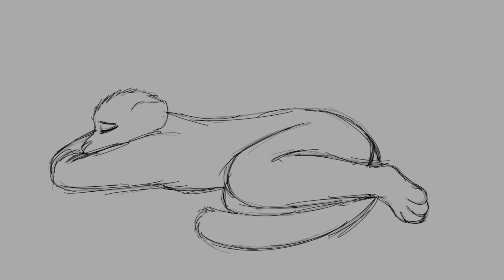Nothing I Do is Ever Good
I'm sorry for only really doing vents, I'm sorry for being me.

song: I Can't Handle Change - ROAR